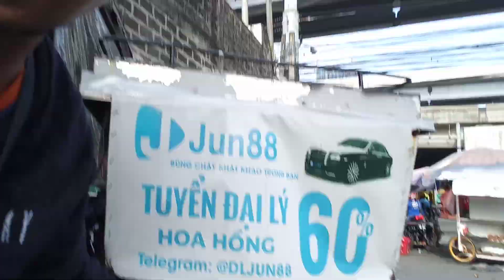May bago na akong laruan